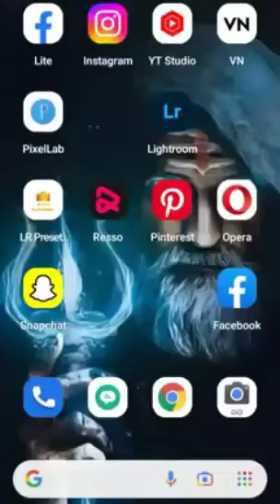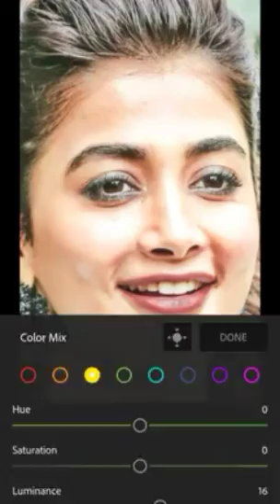face smooth editing ll Lightroom tutorial ll photo editing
face'smooth editing ll Lightroom tutorial
photo editing

😁agar apko bhi photo editing sikhna hai to video ko pura dekhle 😁